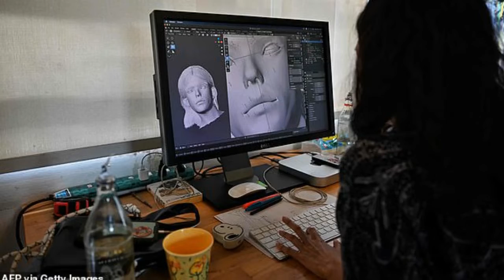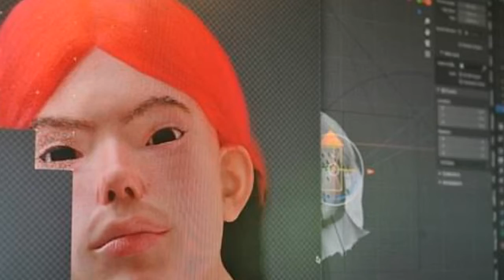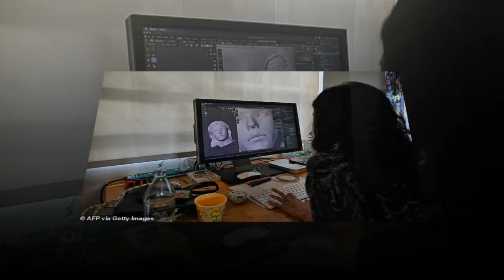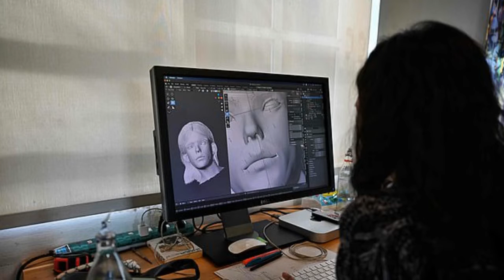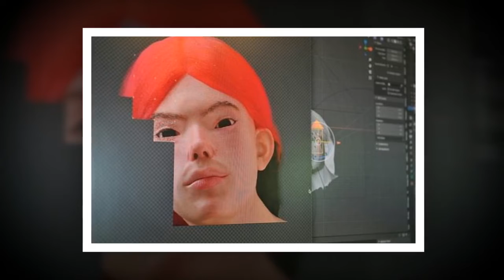Forever young, on-trend and scandal free: The virtual influencers that Asian companies hope will tra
Sporting neon hair and flawless skin, Bangkok Naughty Boo is one of a new generation of influencers in Asia promising to stay forever young, on-trend, and scandal-free - because they are computer generated.
Blurring the lines between fantasy and reality, these stars are hugely popular with teenage